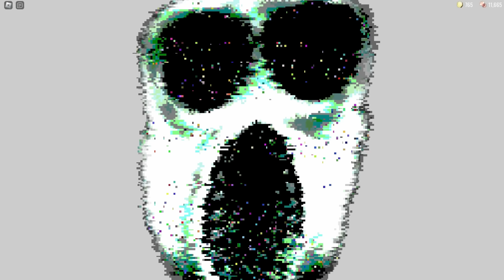Roblox Doors On MOST RAREST MODS COMPILATION!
Roblox Doors On RAREST MODS AND ITEMS COMPILATION!

Credits:
Clone mode - @PenguinManiack
Laser gun - Luke3#5175
Time stop mode - idk, so BasicallyAlex#8579

RobloxPunch and all of its videos are intended for an adult audience over the age of 13 as defined in 16 C.F.R. § 312.2 CHILDREN'S ONLINE PRIVACY PROTECTION ACT (USA) and is not intended for children under the age of 13.

Let me tell you how I make the video: to start I go into the game and come up with ideas, then record a video and edit it in Da Vinci Resolve Studio, 1 video I have 1-2 hours or more (depending on the idea), after I edited the video, I make screenshots and create a preview in Adobe Photoshop, then come up with an interesting title and upload to YouTube! I make completely unique content to differentiate myself from my competitors and have an advantage over them!